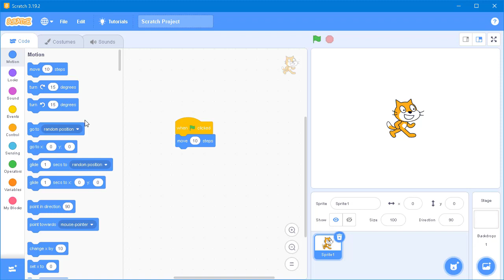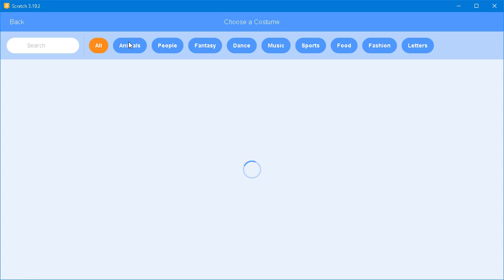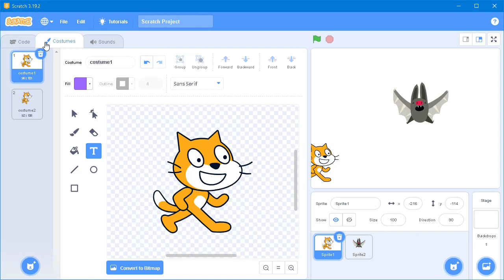TỰ HỌC LẬP TRÌNH SCRATCH 3.0 BÀI 5: KỊCH BẢN TRONG SCRATCH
Nhớ đăng ký kênh, bấm chuông để cập nhật ngay các video mới của mình nhé!Mong các bạn nhiệt tình ủng hộ và góp ý để các video ngày càng được tốt hơn.Hẹn gặp lại các bạn trong video tiếp theo.
| TAGS |
SCRATCH 3.0
KIẾN THỨCLẬP TRÌNH
ĐẶNG KỲ ANH
KỲ ANH
| TAGS |